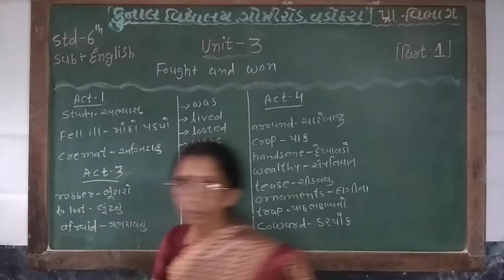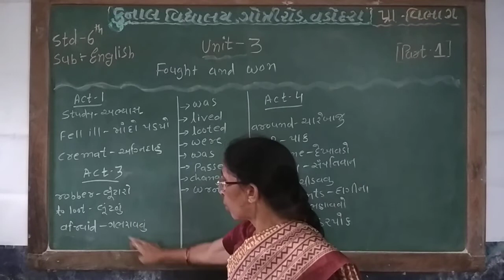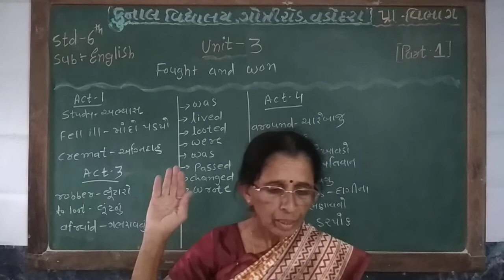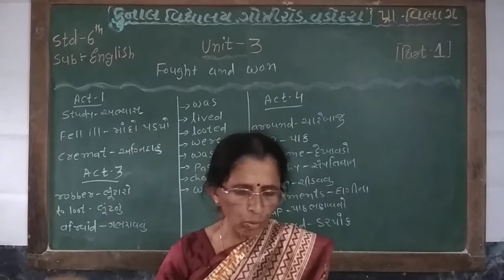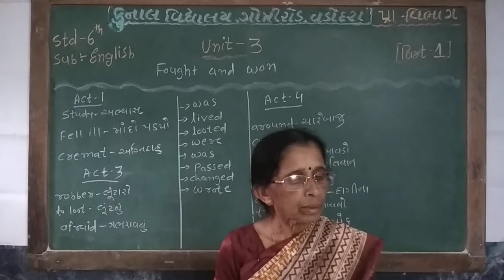STD 6 | SUB – ENGLISH | UNIT – 3 | PART – 1 | KUNAL VIDYALAYA, GOTRI ROAD, VADODARA.